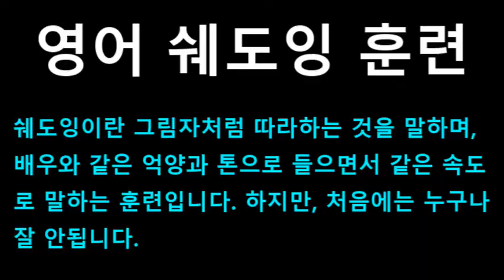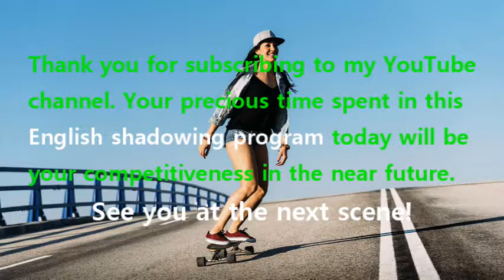[영어쉐도잉] 프렌즈 시즌1 2화 #160 - No, I’m, Oh. // Thanks.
#160 : No, I’m, Oh. // Thanks.
#161 : Ross, that opens my cervix.
#162 : Barry? // Come on in. // Are you sure?
#163 : It’s fine, it’s fine. Robbie’s going to be here for hours.
#164 : So, how are you doing?
#165 : I’m, I’m okay. You look great! // Yeah, well.
#166 : Dr. Farber, Jason Greenstein’s gagging.